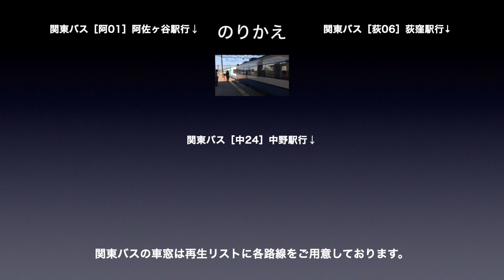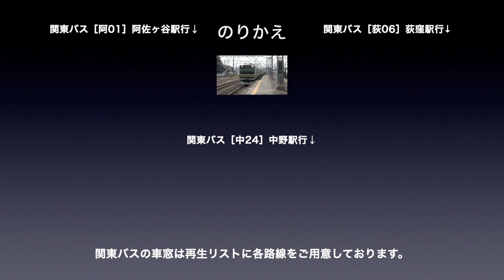西武池袋線 車窓［下り・6］練馬→中村橋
西武池袋線［下り］練馬→中村橋の車窓です。

■車窓案内
路線名称：西武池袋線
撮影方向：進行方向［右側］
電車種別：各駅停車
車両種別：東京地下鉄17000系
車窓区間：練馬→中村橋

■のりかえ
中村橋で
・関東バス

■西武池袋線［下り］の車窓は
各停：1〜30（池袋→吾野）
急行：1〜3（池袋→所沢）